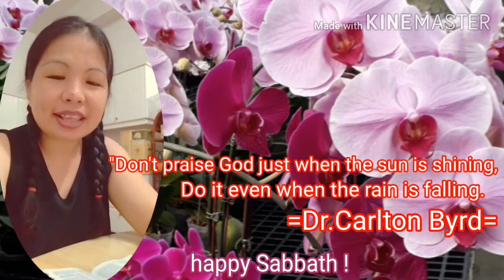My SABBATH _while at work(07/11/2020)